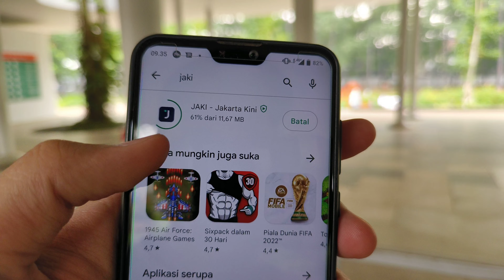[4K - HDR] Walking in the Morning to Tebet Eco Park [Part 1]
Today morning I visited Tebet eco park to see the activities of the community in the morning. I saw a lot of parents bringing their children here to play. it's very fun.

Date Record: Januari 2023
Time: 09.00 AM
Video Quality: Fully - 4K HDR